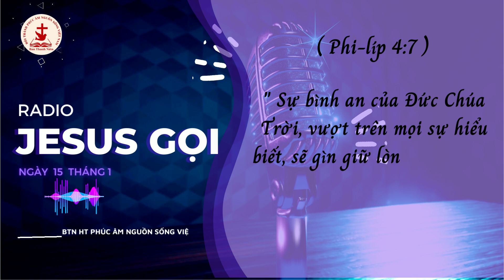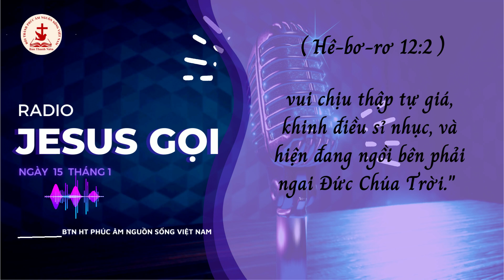RADIO - JESUS GỌI | TĨNH NGUYỆN NGÀY 15.01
" Mặt Ta chiếu sáng trên con, tỏa ra thứ ánh sáng của Sự Bình An mà loài người không thể hiểu nổi. Con đang bị vây bọc bởi vô số những khó khăn trở ngại nhưng con cũng đang được đối diện với Ta, Sự Bình An của con. Con sẽ được an toàn chừng nào con bám chặt lấy Ta. Nếu mắt con chỉ chăm chú vào những khó khăn trở ngại, con sẽ chìm xuống vì những gánh nặng con đang vác trên vai. Nếu thấy mình bắt đầu chìm xuống, hãy gọi “Chúa Giê-xu ơi, hãy giúp con!”, và Ta sẽ kéo con lên.
   Càng gần với Ta, con sẽ càng được an toàn. Hoàn cảnh quanh con có thể chao đảo như mặt biển với những cơn sóng dữ dội đàng từ đằng xa đến gần. Mắt con hãy dõi theo Ta, Đấng không bao giờ thay đổi. Khi những con sóng có ập đến chỗ con, Ta sẽ thu nhỏ chúng theo ý mình. Ta luôn ở bên cạnh con để giúp con đối đầu với những con sóng của ngày hôm nay. Tương lai như một bóng ma tìm cách ám ảnh con. Hãy cười nhạo tương lai! Hãy ở sát bên Ta!"

✝ " Sự bình an của Đức Chúa Trời, vượt trên mọi sự hiểu biết, sẽ gìn giữ lòng và trí anh em trong Đấng Christ Jêsus." ( Phi-líp 4:7 )
✝ " Nhưng khi gió thổi, Phi-e-rơ hoảng sợ, suýt chìm xuống nước la lên:" Chúa ơi, xin cứa con." ( Ma-thi-ơ 14:30 )
✝ " Hãy nhìn xem Đức Chúa Jêsus, Đấng khởi nguyên và hoàn tất của đức tin, là Đấng vì niềm vui đặt trước mặt mình, vui chịu thập tự giá, khinh điều sỉ nhục, và hiện đang ngồi bên phải ngai Đức Chúa Trời." ( Hê-bơ-rơ 12:2 )